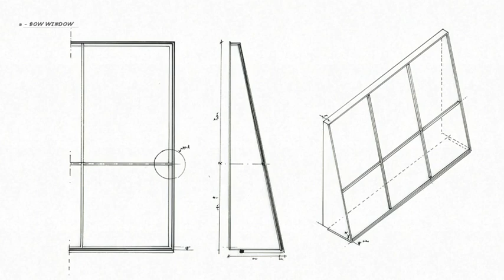Jean Prouvé | Métropole House / Maison Métropole (1949) — Animatic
Winner of a 1949 Ministry of Education competition for a “mass-producible rural school with classroom and teacher accommodation”, the Ateliers Jean Prouvé built two of them, one in Vantoux in Moselle and the other in Bouqueval, near Paris.
Like the school, the accommodation followed the portico principle patented by Prouvé in 1939 and used in a range of postwar programs, notably in the housing field. The Métropole House (architect Henri Prouvé) was finalized in 1948. Adaptable to any site, it came in two sizes, 8×8 meters and 8×12 meters. The second of these, displayed at the Home Show in Paris in 1950, was the teacher’s house. Its all-steel structure comprised two load-bearing portal frames which defined the interior space while leaving total freedom for the layout. The envelope used double-sided facade panels with integrated sash windows and shutters retracting into ribbed aluminum housings. There was also a glassed-in winter garden and a roof of juxtaposable aluminum roofing slabs. User comfort was given close consideration: the interior was easy on the eye, notably thanks to the use of wood, and temperature control went well beyond the standard specifications of the time.
Despite Prouvé’s keenness to become involved in housing production on a mass scale in the early 1950s, ultimately only fifteen examples of the Métropole House were built, mainly as part of the “Sans Souci” housing estate at Meudon-la-Forêt.

En 1944 et 1945, les Ateliers Jean Prouvé participent à la reconstruction, avec la production de baraques pour sinistrés. En 1946 et 1947, les principes déjà mis au point avec le portique central sont repensés pour proposer des versions plus élaborées de maisons ; Jean Prouvé reprend contact avec le service des études de la Construction au M.R.U. L’espoir de réaliser des projets dans le cadre de la reconstruction de la Sarre focalise durant l’année 1947 tous les efforts des Ateliers Jean Prouvé. La maison standard 8 x 8 et sa dérivée 8 x 12 sont alors mises au point dans les moindres détails : plans, fiches de fabrication et pavillons de démonstration. Un premier prototype est montré en 1949 au Salon des arts ménagers. Jean Prouvé cherche à concrétiser ses recherches sur la maison industrialisée. Son projet consiste alors à passer du logement d’urgence pour sinistrés à la réalisation d’ensembles résidentiels définitifs. Le 21 juin de cette même année, le Ministre de la Reconstruction et de l’Urbanisme, Eugène Claudius-Petit, passe commande de 14 maisons préfabriquées. Douze d’entre elles sont implantées à Meudon dans la cité-jardin Sans Souci et font l’objet aujourd’hui d’une protection au titre des monuments historiques.

© Galerie Patrick Seguin (2011)